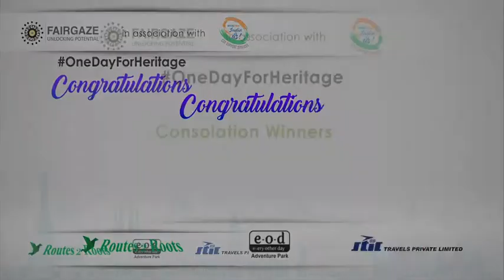FairGaze OneDayForHeritage Consolation Winners | World Heritage Day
FairGaze in association with India Is Us congratulates the consolation prize winners of the OneDayForHeritage campaign. Their contribution to the OneDayForHeritage​ campaign didn't go unnoticed; FairGaze cherishes and appreciates the interest of children in Indian heritage! Their enthusiasm and talent had everyone mesmerized and FairGaze applaud for their zeal for the a campaign. Participants will get certificates issued by Fairgaze and India Is Us; FairGaze and India Is Us will feature the winner’s story on the respective media networks. Winners will get Buy One Get One (BOGO) pass for themselves and their family valid for up to 4 people, the passes will be valid till 31 st March 2022.